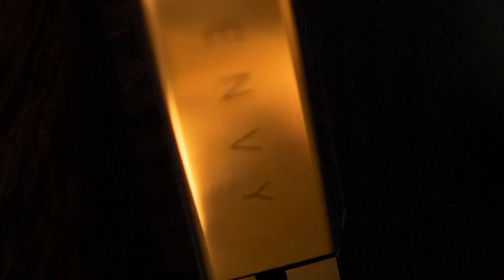HP Envy X360 Short introduction | Cinematic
Hey guys,
Small cinematic test on this awesome laptop that I had for a small period of time, it's an old edit, decided to put it on youtube just now to see if you like it or not, if it does I think I'll work on my Razer Blade video like this!

If you register on my link you get 34€ off for your next trip  😍
34€ on Airbnb:

►GEAR 👇  :

Camera Lens
Mic Stand
Mic Pop Filter
Screen 1
Screen 2
Best Gaming Mouse

My PC:
SSD x2